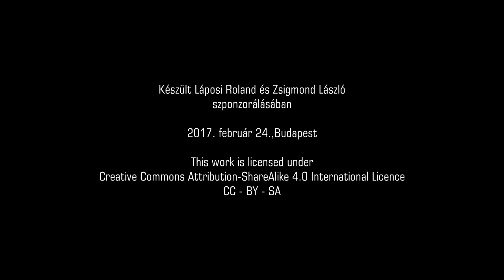0-1/még50év - Csaba Ders és Szemerey Samu: A tervezői szakma és a még50év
A még50év konferencia két veterán műsorvezetője Csaba Ders (MUT) és Szemerey Samu (KÉK, Lechner Központ) mutatta be a konferencia hátterét és a szakma hitelességével kapcsolatos meglátásait, valamint a távolibb jövőbe való kitekintés fontosságát a tervezői szakma öndefiniálásában.

A Ders és Samu műsorvezetői fineszével vezetett konferencia – melyen esetenként teljes természetességgel léptek túl – a Planning Horizons könyvek felepítését követve három blokkból épult fel: Információ (Intelligence); Intézmények (Institutions) és Emberek (People).

A Planning Horizons sorozat a 21. század várható és előrejelezhető azon urbanizációs, éghajlat változási, demográfiai, energia- és vízügyi változásait veszi számba a környezet, a társadalom és a gazdaság vonatkozásában, amelyek egy alapjaiban megváltozott világot eredményeznek majd, ezért komoly kihívásokkal állítják szembe az területi és várostervezés, azaz a térbeli tervezés és tágabb értelemben vett az urbanisztika egészét.
A sorozat a mai ismereteink alapján a világ számos részéről mutat be példákat a már ma is tetten érhető folyamatokról, és tesz megállapításokat a tervezés jövőjére nézve, azonban Magyarország specifikus vonatkozásai csak áttételesen vannak.

A Planning Horizons első magyarul is megjelent része a Térben gondolkozva megjelenésével kapcsolatban kapott visszajelzések megerősítették, hogy az urbanisztikával foglalkozó különböző szakterületek képviselői részéről komoly igény van a magyar kontextus megismerésére, azonban a könyvek fordítását és kiadását célzó önkéntes projekt keretein ez nagyban túlmutat.

A térbeli (területi és települési) tervezés és az urbanisztika jövőjének, feladatainak és érték választásainak végig gondolásához kihagyhatatlan a jövőbeni – 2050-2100 közötti - Magyarország megismerése. Mindezért a Planning Horizons sorozatot fordító önkéntes csapat, a Magyar Urbanisztikai Társaság (MUT) és a Royal Town Planning Institute (RTPI) egy olyan konferencia szervezésére vállalkozott, ahol közérthető és egyszerű módon megismerhetjük azt a jövőbeni másik Magyarországot. Miközben nemzetközi színtéren dolgozó tervezőirodák képviselőitől első kézből értesülhetünk a világ más részein már most is jelentkező kihívásokról valamint a felkért hazai előadók is velünk gondolkoznak arról, hogy mit gondolnak a magyar tervezésre a 21. században váró legnagyobb feladatoknak.

Ez a konferencia a még50év.